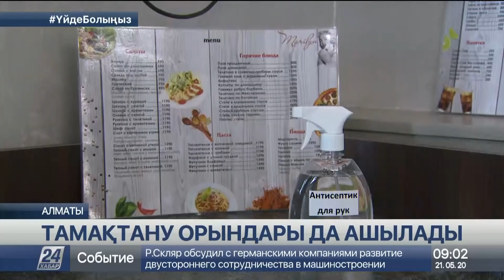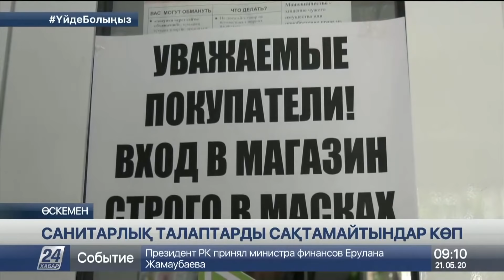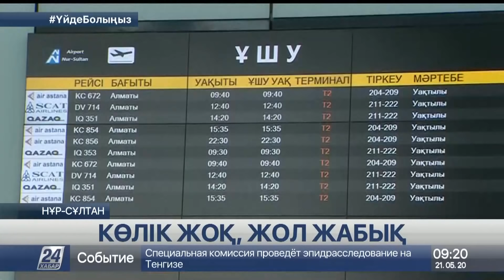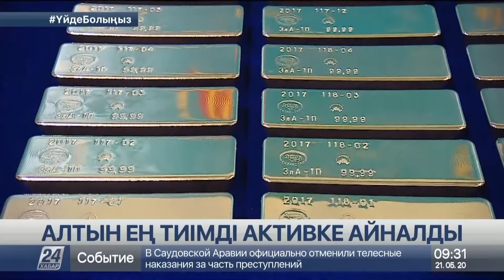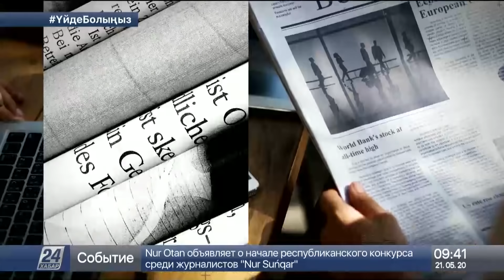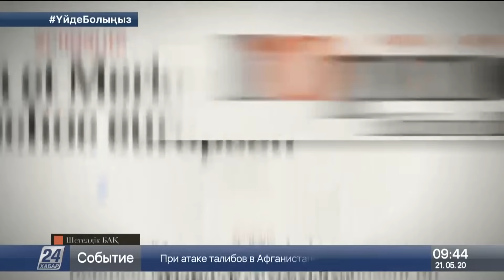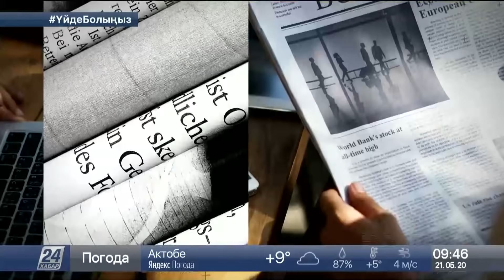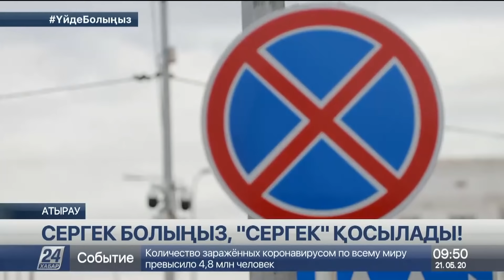21 мамыр 2020 жыл - 09.00 жаңалықтар топтамасы